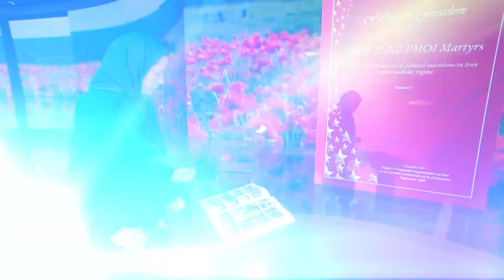مریم رجوی در سخنان شخصیتها - ۲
گزیده کوتاهی از سخنان پارلمانترها و شخصیتها از کشورهای مختلف در مورد مریم رجوی